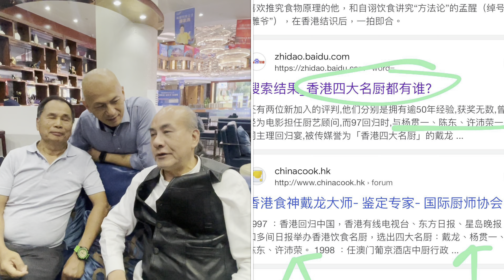華記7月27深夜食堂：食神駕到！南非、日本吉品「鮑魚」仙鶴神針午餐！聚福寶合園開心晚飯！中山海雅繽紛城，開心愉快的一天！